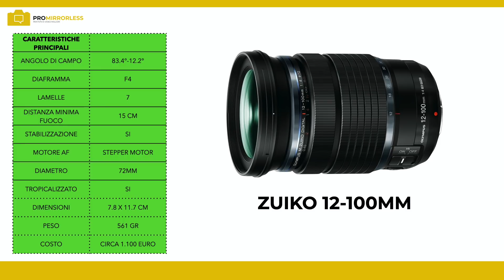OBIETTIVI ZOOM TUTTOFARE QUALE SCEGLIERE E PERCHE'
In questa riflessione fotografica voglio parlare degli obiettivi zoom tuttofare, quali scegliere e perché sceglierli. In particolare parleremo del Nikon 24-200mm, del Fuji 18-135mm, del Sony 18-35mm, del Pentax 18-135mm e dello Zuiko 12-100mm.
Tra questi obiettivi, quale sarà il migliore?

Puoi migliorare le tue fotografie iscrivendoti ad uno dei corsi online, corsi che potrai vedere quando vuoi e dove vuoi senza limiti.

📸 CORSO ON LINE DALLO SCATTO ALLA STAMPA FINE ART il primo corso on line completo che ti farà conoscere tutti gli elementi che ti faranno fare realmente la differenza ed ottenere stampe di qualità fine art. Riuscirai finalmente ad ottenere in stampa ciò che vedi a monitor. Un corso che ti farà risparmiare tempo e molto denaro. Visita la pagina a questo indirizzo

📸 CORSO ON LINE BIANCO E NERO FINE ART un corso completissimo di ben 10 ore di video lezioni per chi vuole conoscere tutti i segreti per un bianco e nero dal look analogico. Visita la pagina di presentazione

📸 CORSO COMPOSIZIONE FINE ART, il primo corso online per diventare un maestro nella composizione fotografica. Visita la pagina: